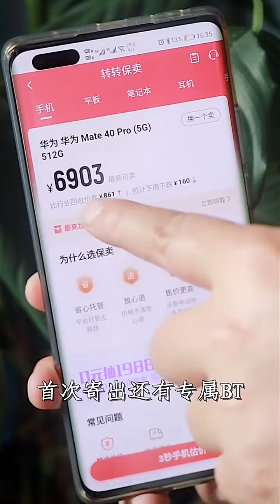Men Eating v.s. Women Eating ! TikTok Funny Mukbang ! Songsong and Ermao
eating disorders
eating well
eating places near me
eating disorder definition
eating disorder test
eating popcorn gif
eating disorder symptoms
eating well magazine
eating animals
eating after wisdom teeth removal
eating after tooth extraction
eating acorns
eating according to body type
eating asmr
eating after colonoscopy
eating a banana before bed
a eating plant
an eating disorder marked by bingeing and purging is
an eating disorder is characterized by
an eating disorder is defined as
an eating disorder characterized by self-starvation is known as
an eating sore
an eating disorder requires treatment from
an eating disorder is defined as quizlet
eating bird food
eating before bed
eating before workout
eating breakfast
eating boogers
eating banana peel
eating bone marrow
eating bugs
b eating u
b eating disorder
beating
beating a dead horse
beating down yo block lyrics
beating around the bush
beating down yo block
beating heart
eating crow
eating clean
eating cornstarch
eating chalk
eating clean recipes
eating contest
eating challenges near me
eating clipart
creating space
eatingwell.c
eating c
eating c section
eating c4
eating c diff
eating c/s
c section eating before
eating disorders types
eating disorder treatment
eating disorder therapist near me
eating disorder hotline
d eating lunch
eating d
eating d test
eating d symptoms
eating d signs
eating d/o
eating d definition
vitamin d eating time
eating eggs everyday
eating elevated
eating establishment
eating emoji
eating every other day
eating expired eggs
eating eggs
eating egg shells
eating apple
eating patterns
eating e coli
eating e numbers when pregnant
eating e collar
vitamin e eating benefits
vitamin e eating capsule
eating for your blood type
eating food
eating frozen honey
eating for your body type
eating fast
eating fruit before bed
eating fish while pregnant
eating fish everyday
of eating disorders
eating f in a dream
f-factor eating disorder
f code eating disorder
m f eating point aminabad
f factor eating plan
f-10 eating places
f factor eating out
eating gif
eating garlic
eating glue face roblox
eating good in the neighborhood
eating gilbert grape
eating gluten free
eating glue
eating garlic raw
eating g fuel powder
eating g fuel
eating g
eating g in dream
dr g eating disorder
d&g eating with chopsticks
parle g eating girl
g dragon eating
eating healthy
eating house 1849
eating house
eating healthy on a budget
eating house 1849 kauai
eating honeycomb
eating habits
eating hot dogs
heating pad
heating and cooling
heating and cooling near me
heating
heating and air conditioning
heating oil prices
heating and air near me
heating pad walmart
eating ice
eating in spanish
eating ice cream
eating ice while pregnant
eating ice anemia
eating in the sky
eating in french
eating ice cream before bed
is eating before bed bad
is eating boogers good for you
is eating pork a sin
is eating raw eggs safe
is eating liver good for you
is eating once a day bad
is eating late at night bad
is eating meat bad for you
eating jellyfish
eating junk food
eating jalapenos
eating junk food and working out
eating joints near me
eating jackfruit
eating journal
eating junk food everyday
j hope eating butter
jhope eating
j lo eating plan
j cole eating ceviche
pb&j eating contest
int j eating disorders
b&j eating house
j lo eating
eating kiwi skin
eating keto
eating kiwi before bed
eating kosher
eating kale everyday
eating kale
eating kimchi everyday
eating kiwi
saiki k eating coffee jelly
r k eating house
how to make coffee jelly saiki k
how to make coffee jelly saiki
coffee jelly recipe saiki
saiki k coffee jelly recipe
eating late at night
eating lunch
eating liver
eating live octopus
eating lemon peel
eating lunch meat while pregnant
eating lemons
eating less but gaining weight
l eating cake
l eating a banana
l eating sweets
l eating cake funko pop
l eating cake gif
l eating death note
l eating banana bald
l eating food
eating moldy bread
eating meme
eating makes me nauseous
eating mold
eating mushrooms
eating more to lose weight
eating moldy cheese
eating makes me tired
m eating mykonos
m eating mykonos menu
m eating greece
m eating restaurant mykonos
m eating mykonos reservations
m eating tsilivi
m eating airoli
m eating zante
eating near me
eating nuts
eating noodles
eating non food items
eating nuts before bed
eating